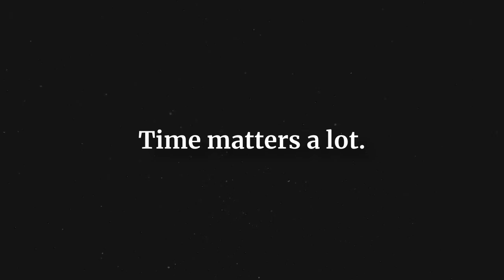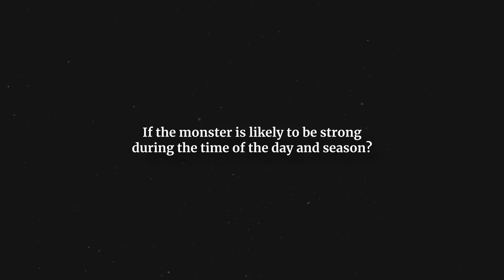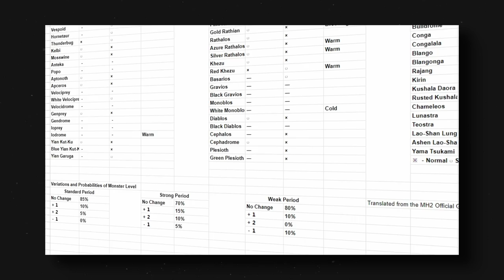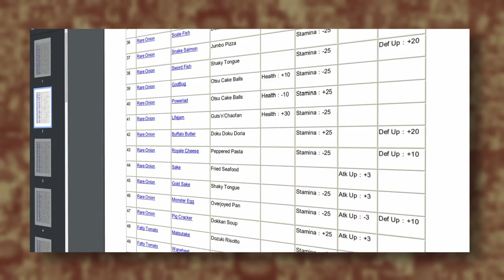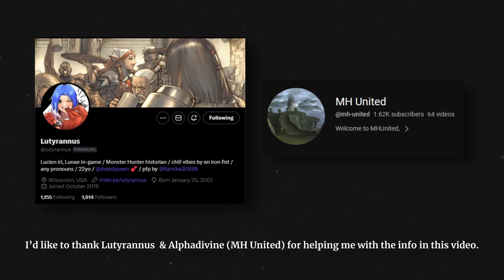The Greatest Concept Ever Done in Monster Hunter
Are you familiar with the Seasons Cycle of the old generation of Monster Hunter?

It's an old game mechanic in Monster Hunter 2 (Dos) that hasn’t been around for a really long time. Today, I'll be sharing with you everything you need to know about the seasons cycle.

🔎 | Chapters:
00:00 Monster Hunter Game Mechanics
01:41 The 3 Season Cycles
04:17 The Monster Hunting Experience
05:56 Monster Difficulty
07:15 Food Recipes
08:53 NPCs
09:19 Online Mode
09:55 What Has Changed?

📝 | Credits / Resources:
▸Monster Hunter 2 (Dos) - Monster Preferred Times